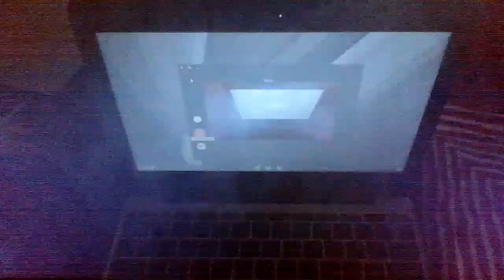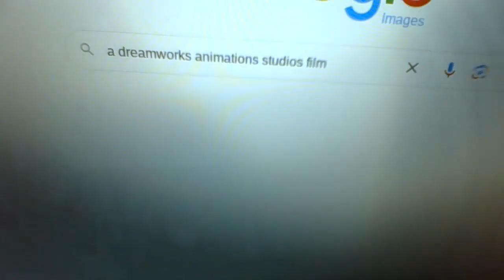TFS Team TRoEG PT 1 3 Years Ago